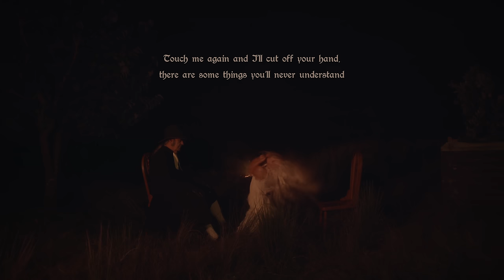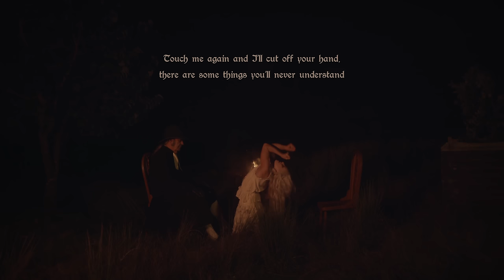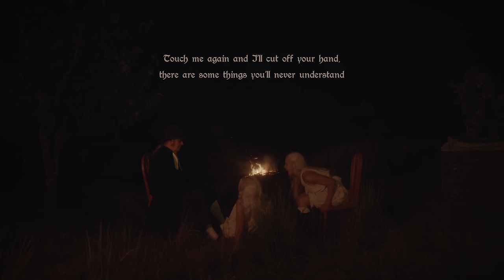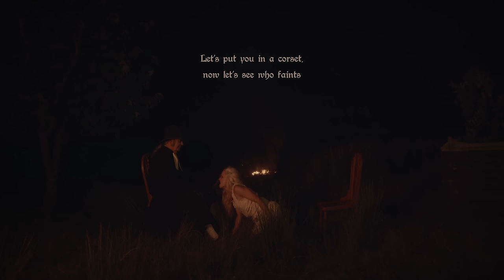Burn Your Village (Official Lyric Video) - Kiki Rockwell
Listen to my EP 'Rituals On The Bank Of A Familiar River'

Lyrics and production by Kiki Rockwell
Directed by Oshara Ardelean
Story by Kiki Rockwell and Oshara Ardelean
DOP Oshara Ardelean and Ben Williams
Colour Grade by Oshara Ardelean
Edited by Ben Williams and Kiki Rockwell
Gaffer Brayden Williams
Costume Design by Kiki Rockwell
Costume Assistant Angelique Reed